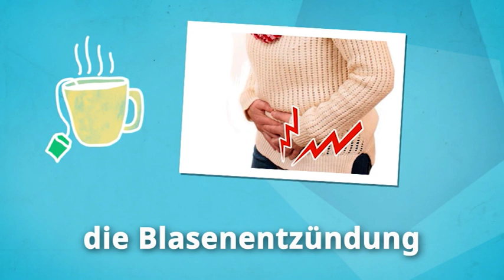Njemački za početnike (A1/A2) | Deutschtrainer: Kod doktora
Osjećaš li se bolesno? Imaš li bolove, temperaturu ili druge tegobe? Ovdje ćeš naučiti važne pojmove za odlazak doktoru. Brz oporavak!

Sa Deutschtrainer-om možeš efektivno učiti riječi osnovnog rječnika za svakodnevni život i poboljšati svoj izgovor. Svih 100 lekcija su dvojezične (bosanski-njemački) i pokrivaju široke tematske oblasti - od pozdrava do odlaska doktoru, od kupovine do traženja stana. Lekcije se mogu koristiti po potrebi. Deutschtrainer je baziran na A1 nivou Evropskog referentnog okvira za jezike.